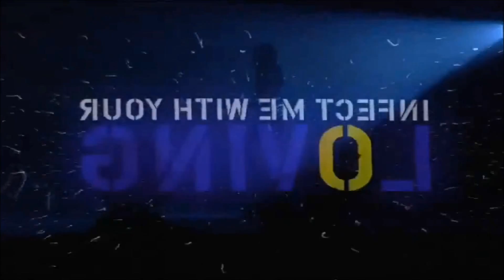Katy Perry - E.T. (DVD CDT Live) 2016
Single de Katy Perry do álbum Teenage Dream

Edição: Anderson Lopes
Gravadora(s): Capitol Records
Composição: Katy Perry, Lukasz Gottwald, Max Martin, Joshua Coleman
Produção? Dr. Luke, Ammo, Max Martin